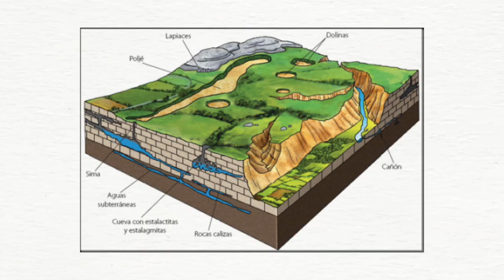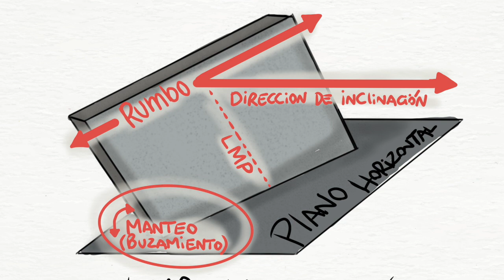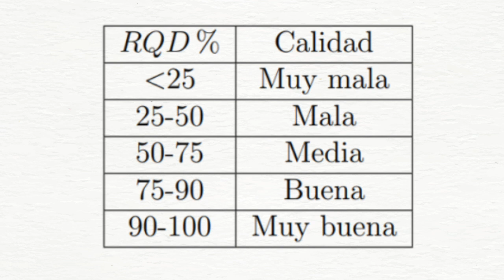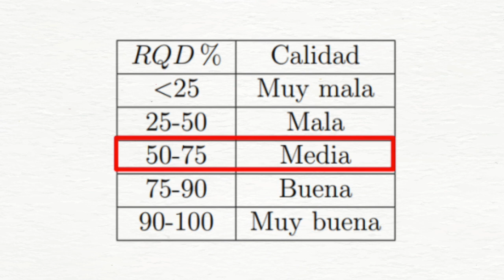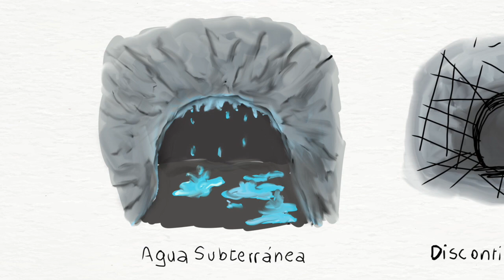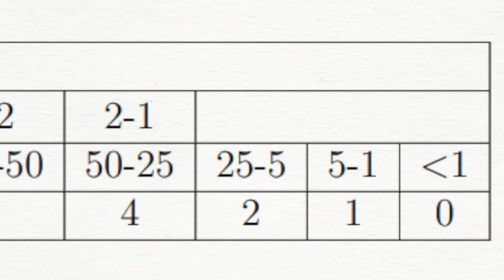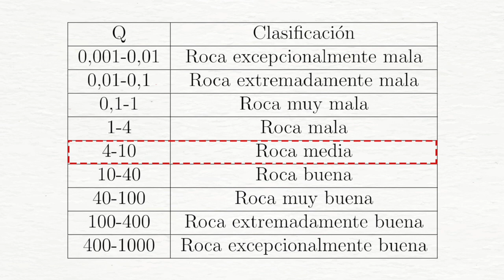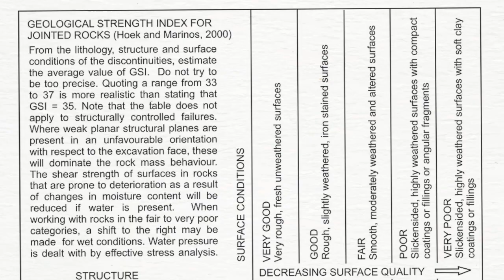Video #8: Uso de Brújula y Mapeo Geotécnico